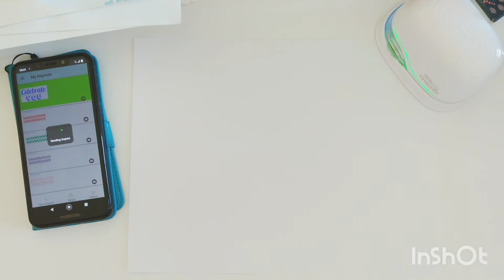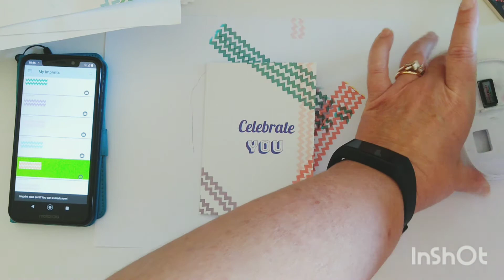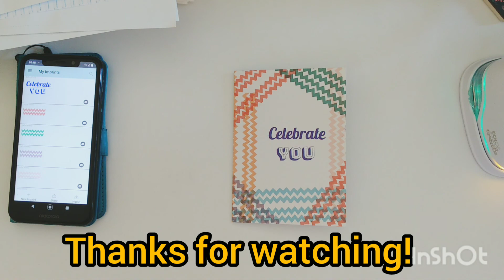Fast and fun card making with a Handheld Printer!